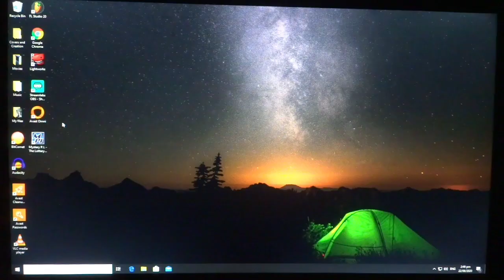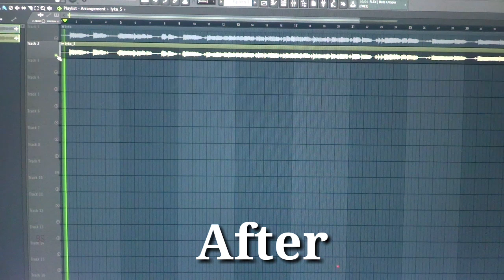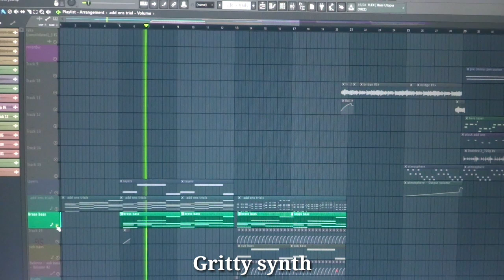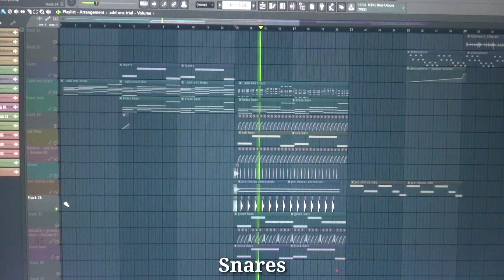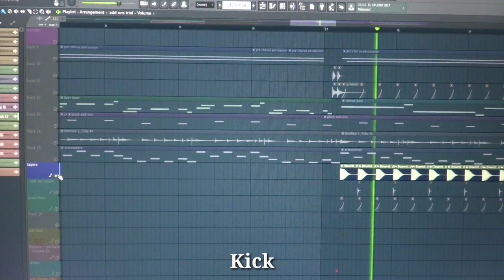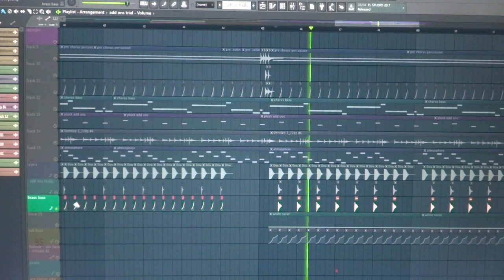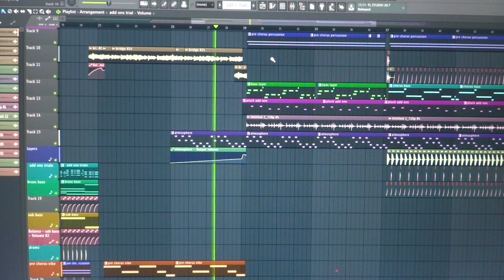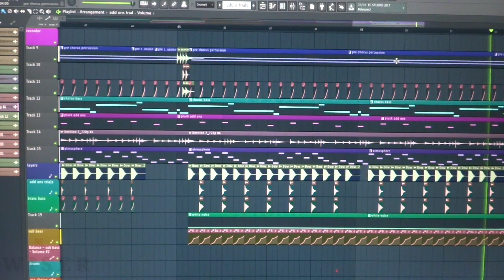I tried to make a dance music using simple vocal, heres what happened...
Heres the song